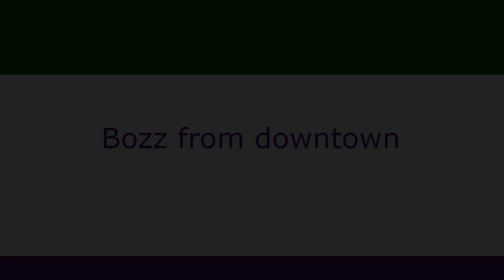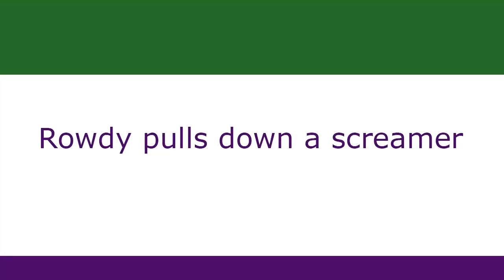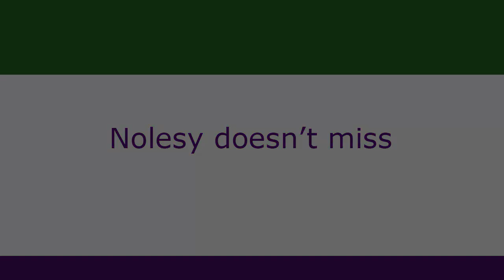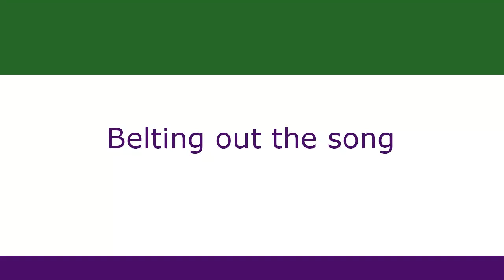Old Paradians vs Glen Eira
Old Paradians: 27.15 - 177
Glen Eira: 2.4-16

Goal Kickers: D. Boundy 8, M. Bellizia 4, M. Boundy 3, S. Rehlicki 3, D. Giddings 3, J. Kandilakis 2, J. Kappos 2, M. Nolan , S. Money
Best Players: M. Boundy, M. Bellizia, J. Lidyard, M. Raponi, B. Moylan, D. McKenna